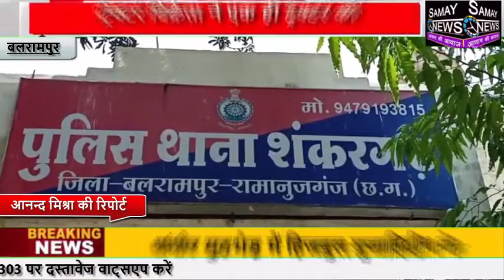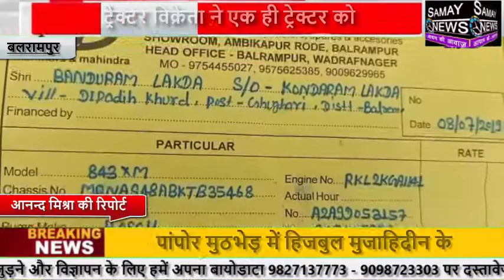बलरामपुर :ट्रेक्टर विक्रेता ने एक ही ट्रेक्टर को दो कम्पनियों से कराया फाइनेंस हुआ गिरफ्तार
ट्रेक्टर विक्रेता ने एक ही ट्रेक्टर को दो कम्पनियों से कराया फाइनेंस हुआ गिरफ्तार